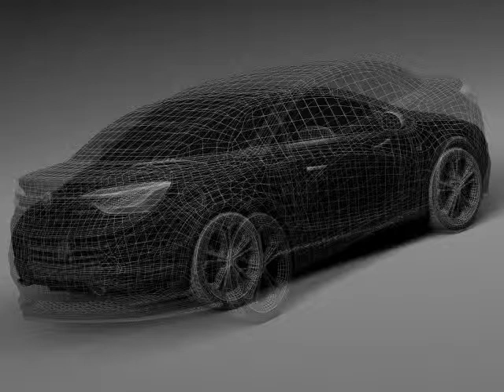3D Model Buick Cascada 2016 at 3DExport.com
Download 3D Model Buick Cascada 2016  c4d, obj, 3ds, fbx at 3DExport.com

3D Models → Cars → Sport Cars → Buick Cascada 2016

Download Files:
3DS MAX all ver.: 3ds 7.62 MB
Cinema4D: c4d 11.92 MB
Autodesk FBX: fbx 23.80 MB
Lightwave ver. 7: lwo 9.89 MB
3DS MAX: max 43.76 MB